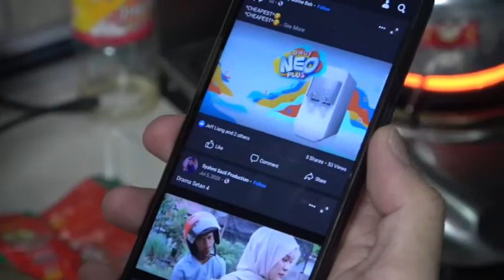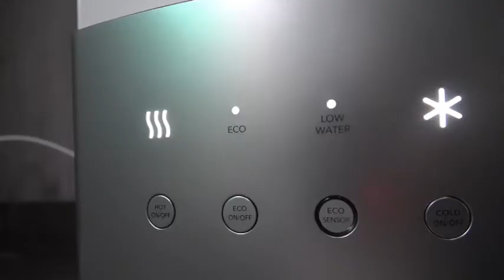COWAY NEO PLUS WATER FILETR SHORT MOVIE | botak guy antony tan